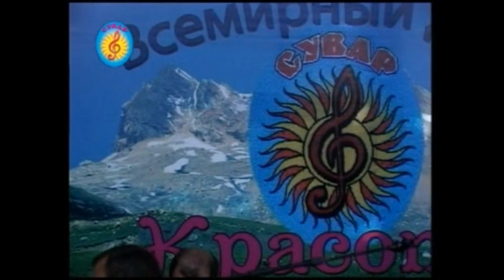Казахмед Мовлланов попурри леезгинских песен